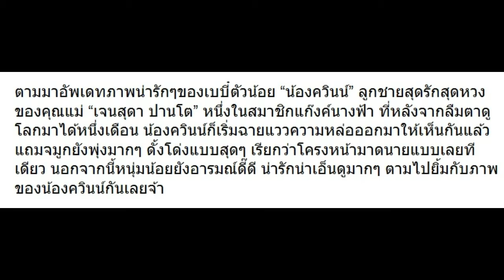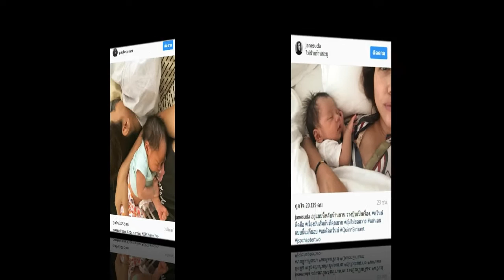10 ภาพอัพเดท “น้องควินน์” ลูก “เจนสุดา” มีสิ่งนึงที่เตะตามาก!!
10 ภาพอัพเดท “น้องควินน์” ลูก “เจนสุดา” มีสิ่งนึงที่เตะตามาก!!